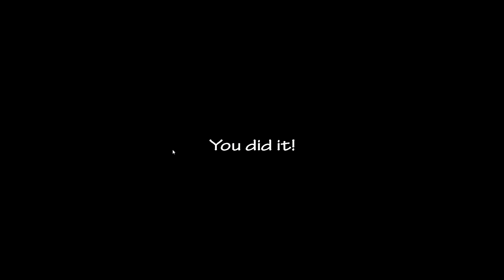IS THIS A REWORK OF ULTIMATE CUSTOM NIGHT?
Is this a rework of the ultimate custom night, but with 500 animatronics?

Welcome to one of the biggest biggest FNaF mashups yet!
A 700+ character roster, with characters from all over the FNaF franchise, including the main series of games, spin-offs, merchandise, the Fanverse Initiative and many more, each character able to be customized in AI difficulty between 0 and 20, there are nearly endless possibilities for your own Custom Nights! Now featuring a full 3+ hour long campaign mode!
Stay in the office, close doors, check the vents, wind the music box, collect Faz-Coins, use the Power Generator, Heater, Power A/C, watch the cameras on eight unique floors, check the vent radar, the air ducts, the light system, the GPS system, complete tasks and much, much more!

Ultra Custom Night is one of the best fan games ever made by fans. Here you will find characters from all games in the FNAaF series, a sea of challenges, various interesting events, and much more ...

This is a fantasy game based on the FNAaF series that once became a real hit. Now you can immerse yourself in a new game in which you will find just an incredible amount of content, an incredible number of different characters, creepy nights at the office and much, much more. In other words, this time you are in for an adventure that you will certainly never forget.

The developers have diversified this particular game with a whole bunch of content, which makes it stand out from all other fan builds. For example, there are over 350 characters here, collected from across the franchise, from every expansion pack, merchandise set, and more. And you will be able to face each of them in this game, passing countless levels, and surviving in the vastness of the local universe.

What's even cooler is that you can always adjust the level and difficulty, adjust the character's difficulty on a scale from 0 to 20, and choose the setting. There are many options, and everywhere, by the way, a unique atmosphere will await you.

Do you think it's easy to survive in the office, waiting for the attack of those who for many years have been destroying everyone who decided to challenge? Wrong! You will have to survive, monitor cameras, check ventilation ducts, monitor lighting systems all the time and do much, much more. And each time it will be more and more difficult for you to survive.

And in Ultra Custom Night you will find numerous challenges, achievements, additional tasks, and updates that the developer promised to please all players in the future. Challenge yourself in a game that combines the horrors of an entire franchise at once, test your skills and survive. Here you can download Ultra Custom Night torrent latest version for free on your computer.